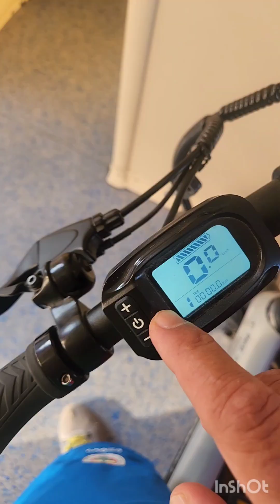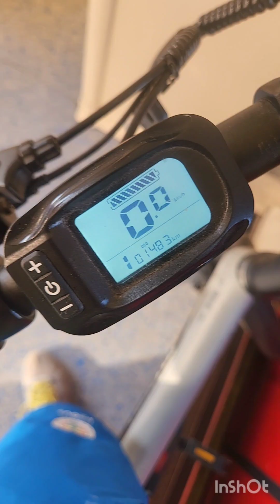Celo društvance je tu❤️i Crna devojčica na stanici❤️stigne me umor krajem sedmice+ +40🤔